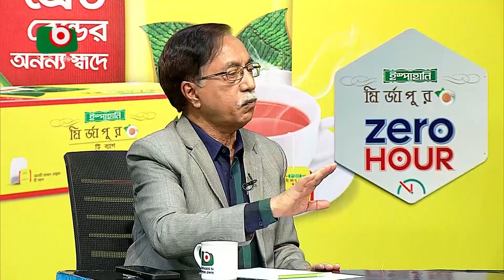ব্যাংকের মালিক কারা?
ব্যাংকের মালিক কারা? | ZERO HOUR | 20Mar24